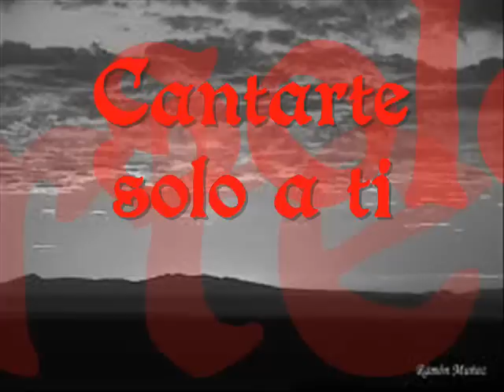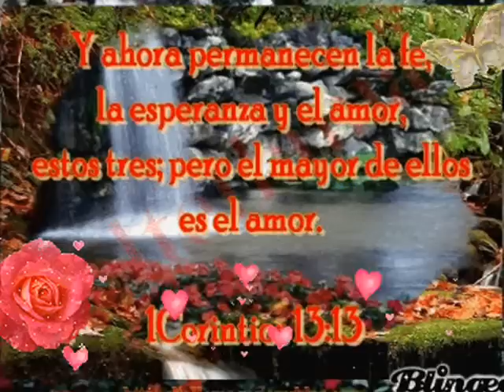Daniel Blanco - Enamorado de ti.wmv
primera pruducion (TARDE DE VERANO)...enamorado de ti!